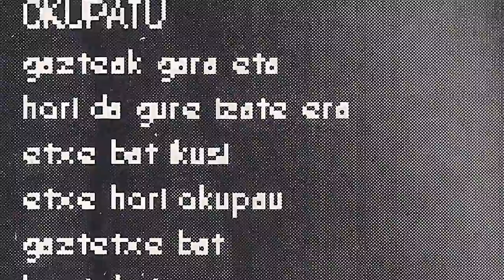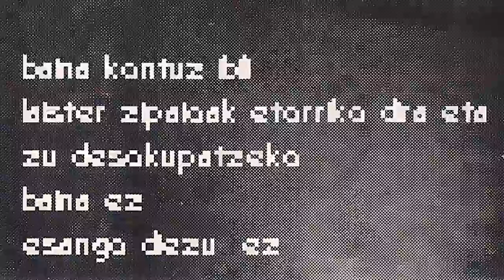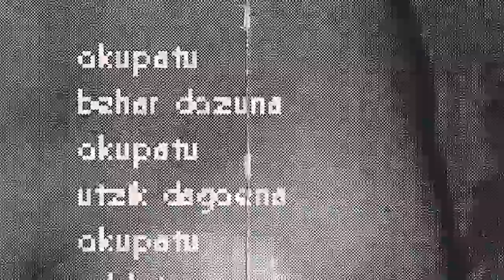HYSSOPUS - Okupatu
Berrizko HYSSOPUS taldearen maketatik ataratako abestia "Okupatu". Maketa 1997. urtean grabatu zuten Lorentzo Records-en Batiz teknikari lanak eginez. Taldea honako hauek osatzen zuten, Alex (kitarra), Ion (kitarra eta ahotsa), Ekain (bateria), Gaizka (baxua eta koroak), Karmona (bateria laguntzailea) eta Beri (Ahots guturala). Maketa honekin beraien lehen pausuak eman zituzten metal-hardcore-punk indartsua jorratuz.